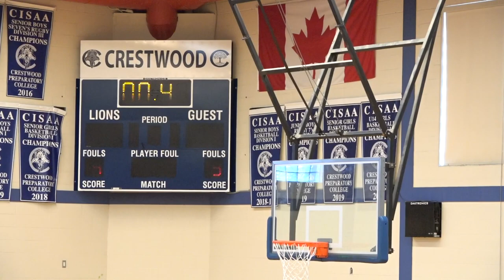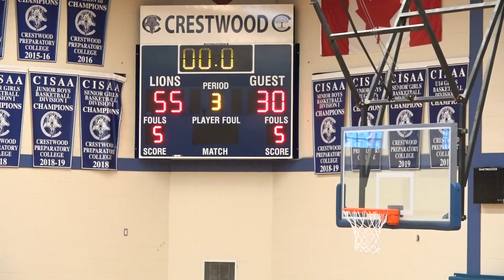Hoops Series | OSBA REGULAR SEASON | Capital Courts Academy at Crestwood Prep